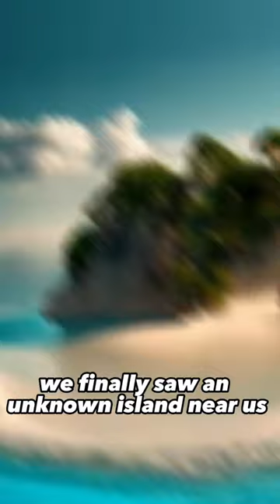The Story Of Tamim Al Dari (The man who met dajjal) Part 1